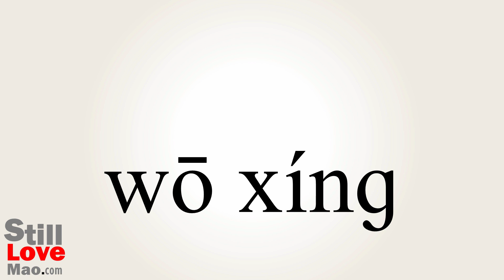How to Say Volute in Chinese